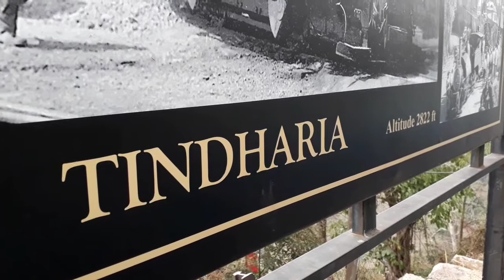Narrow Gauge train engine. Get the inside view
LOCO no. 604, NDM6 full coverage of both interior & exterior